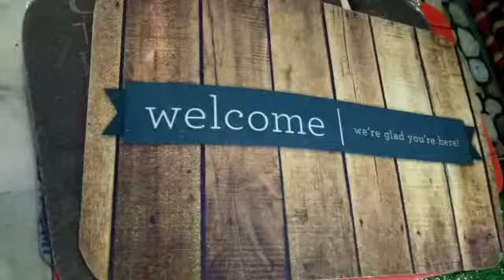3 D MAT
3 D MAT